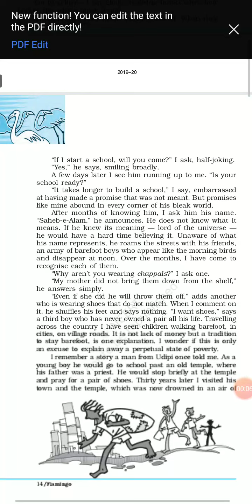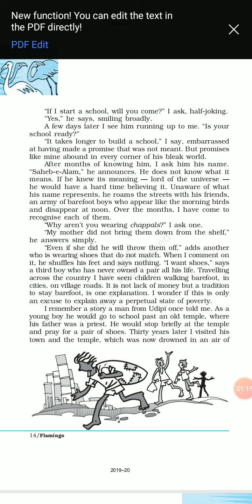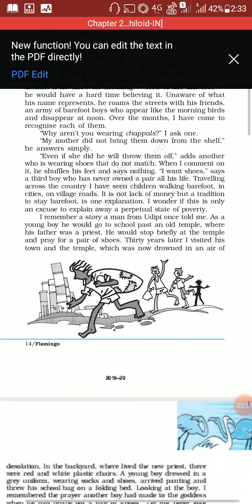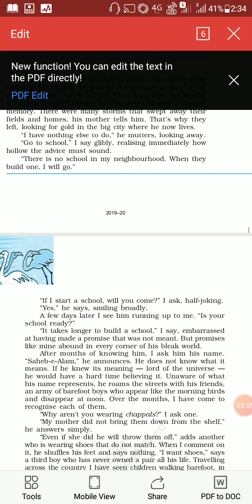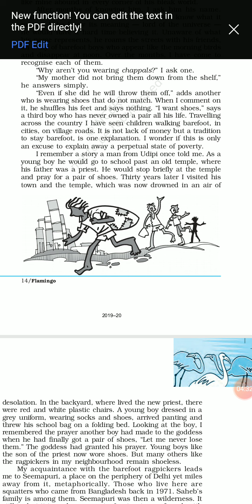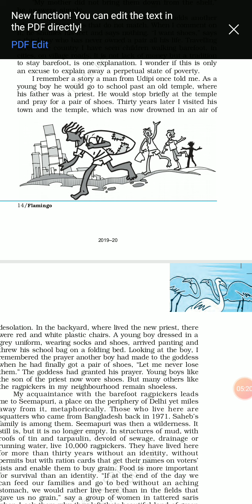Lost spring class 12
Lost spring by Anees Jung class 12